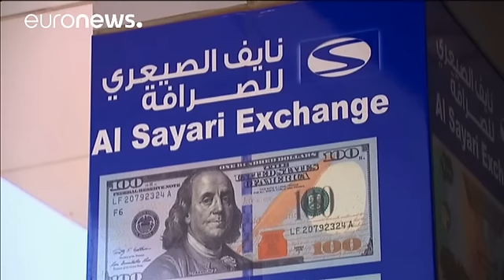11 septembre: la loi permettant de poursuivre l'Arabie Saoudite pourrait avoir des "conséquences…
Riad met en garde Washington des "conséquences désastreuses" que pourrait avoir le vote par les Etats-Unis d'une loi permettant de poursuivre l'Arabie Saoudite pour son rôle présumé dans les attentats du 11 septembre. Une des premières conséquences a été économique. La monnaie saoudienne, le riyal, a perdu de sa valeur face au dollar. Signe de l'inquiétude des milieux bancaires suite au vote des parlementaires américains.

  L'analyse de Stefan Grobe, le correspondant d'Euronews à Washington